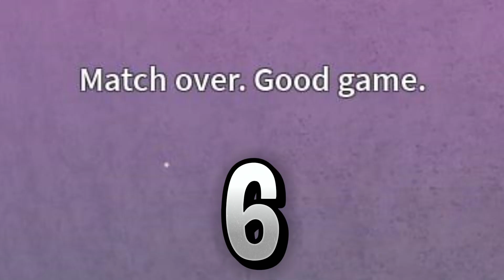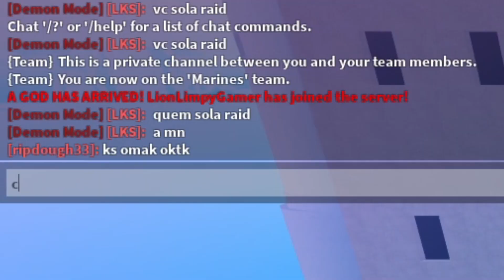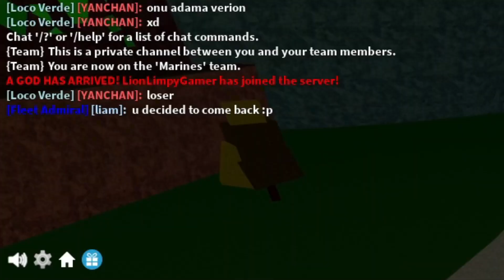You Will Kneel Before The Gravity One Shot Combo (Gravity + Gravity Cane) | Blox Fruits Update 21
Combo at 5:40

Songs:
Wii Shop Main Theme
Pokémon Omega Ruby  Alpha Sapphire  Vs Zinnia
Cuphead OST  One Hell Of A Time